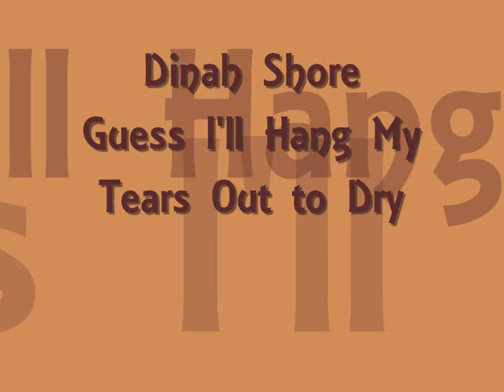Dinah Shore - Guess I'll Hang My Tears Out to Dry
Lyrics: Sammy Cahn
Year: 1944
Original: Jane Withers
Released:  Let's Take the Long Way Home Audio single 1945

When I want rain I get sunny weather
I'm just as blue as the sky
Since love is gone can't pull myself together
Guess I'll hang my tears out to dry

Friends ask me out
I tell them I'm busy
I must get a new alibi
I stay at home and ask myself where is he

Dry little teardrops
My little teardrops
Hanging on a string of dreams
Fly little memories
My little memories
Remind him of our crazy schemes

Somebody said just forget about him
I gave that treatment a try
Strangely enough I got along without him
Then one day he passed me right by
Oh well I guess I'll hang my tears out to dry